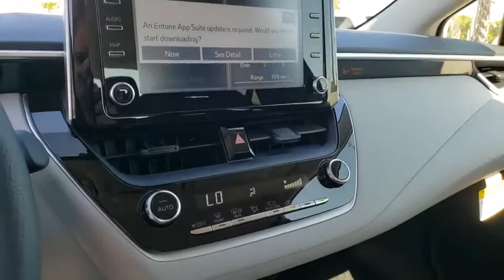2020 Toyota Corolla Jacksonville Beach, Orange Park, Middleburg, Macclenny, Callahan T200279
Super White New 2020 Toyota Corolla available in Jacksonville, Florida at Ernie Palmer Toyota. Servicing the Jacksonville Beach, Orange Park, Middleburg, Macclenny, Callahan, FL area.

30/38 City/Highway MPG Super White 2020 Toyota Corolla LE 1.8L I4 DOHC 16V
Wheels: 16 Wide Vent Steel,Front Bucket Seats,Premium Fabric Seat Trim,Radio: AM/FM w/6 Speakers & Navigation,4-Wheel Disc Brakes,6 Speakers,Air Conditioning,Electronic Stability Control,Front Center Armrest,Tachometer,ABS brakes,AM/FM radio,Automatic temperature control,Brake assist,Bumpers: body-color,Delay-off headlights,Driver door bin,Driver vanity mirror,Dual front impact airbags,Dual front side impact airbags,Front anti-roll bar,Front reading lights,Front wheel independent suspension,Fully automatic headlights,Heated door mirrors,Illuminated entry,Knee airbag,Low tire pressure warning,Occupant sensing airbag,Outside temperature display,Overhead airbag,Panic alarm,Passenger door bin,Passenger vanity mirror,Power door mirrors,Power steering,Power windows,Radio data system,Rear anti-roll bar,Rear seat center armrest,Rear window defroster,Remote keyless entry,Security system,Speed control,Speed-sensing steering,Split folding rear seat,Steering wheel mounted audio controls,Telescoping steering wheel,Tilt steering wheel,Traction control,Trip computer,Variably intermittent wipers,Roadside assistance coverage: 24 months/ unlimited distance,Exterior Parking Camera Rear,Auto High-beam Headlights,Emergency communication system: Safety Connect,Distance pacing cruise control: Full-Speed Range Dynamic Radar Cruise Control (DRCC)